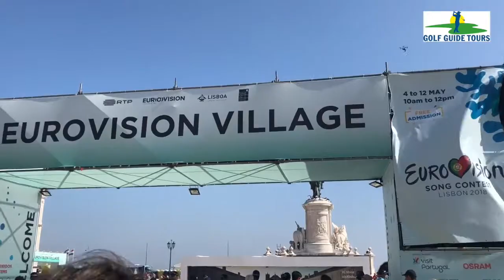СОЛНЕЧНАЯ ПОРТУГАЛИЯ. BEST VIDEO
ЛИССАБОН. ГОЛЬФ  КЛУБ